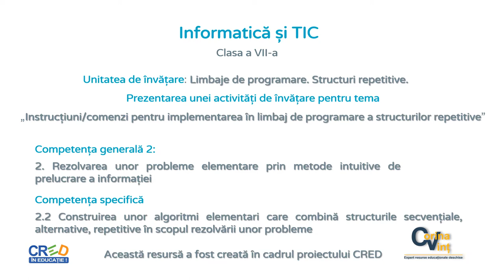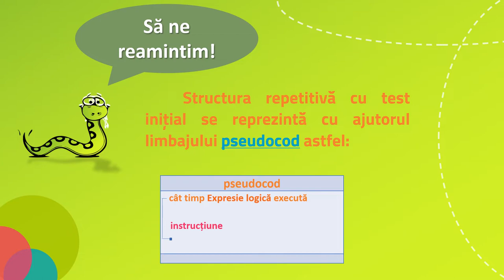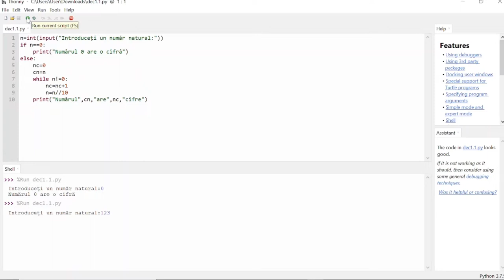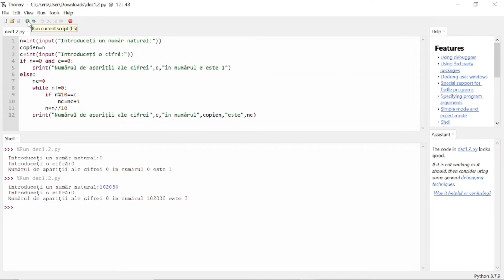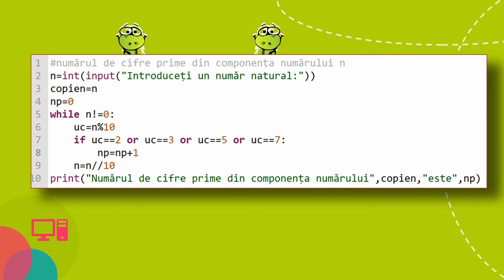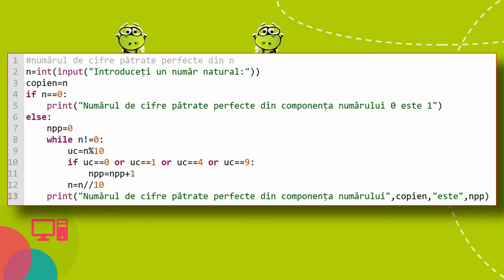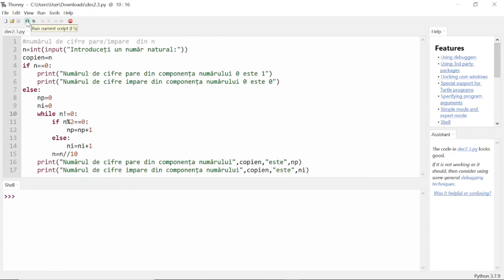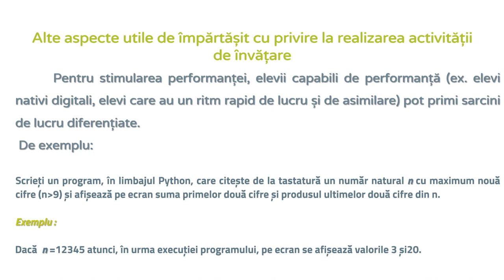Implementarea structurii repetitive cu test ințtial Python. Activitate de învățare cu RED